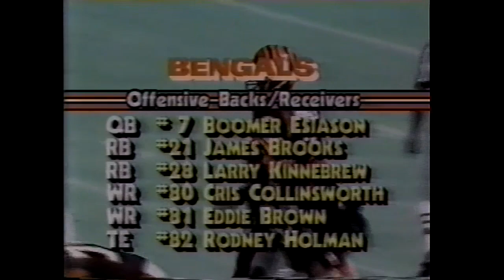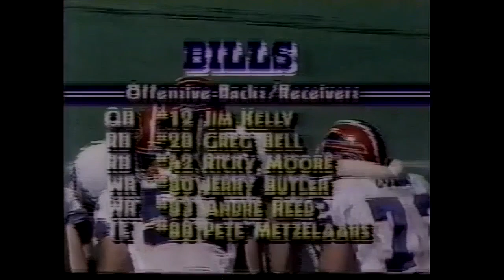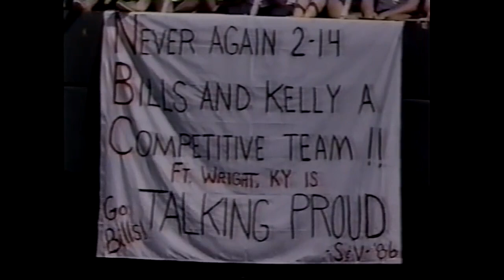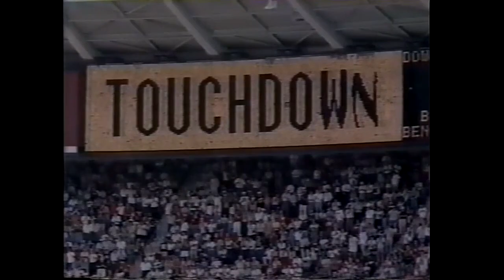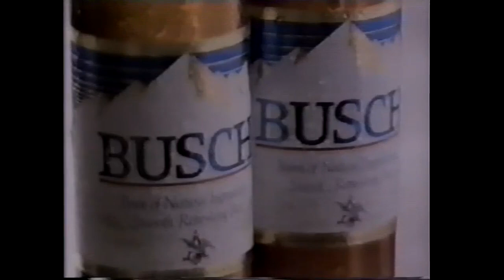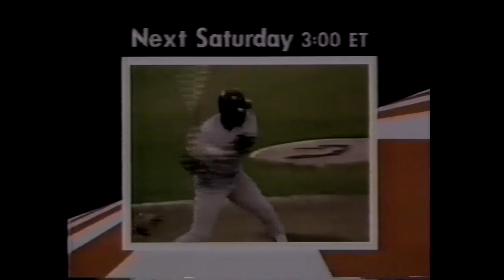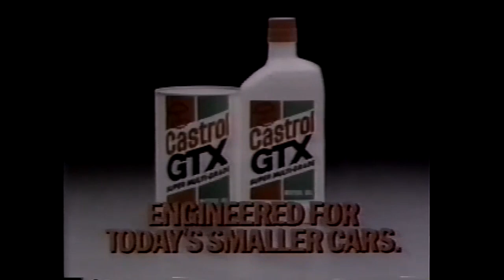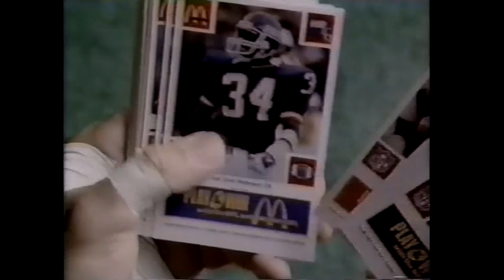1986 Week 2 - Buffalo Bills at Cincinnati Bengals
Bills (0-1) vs Bengals (0-1)
September 14, 1986
Play by Play - Len Berman
Color Commentator  - John Hannah